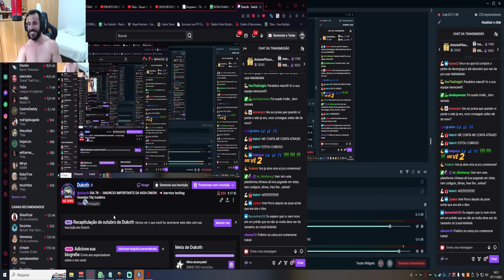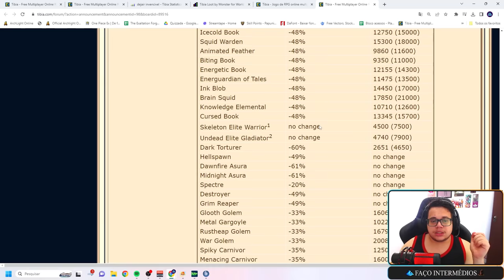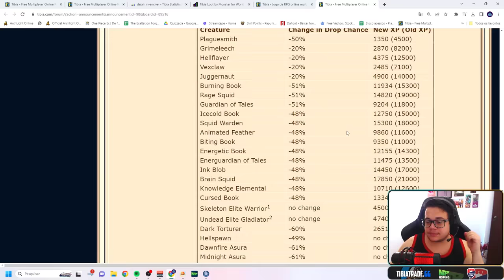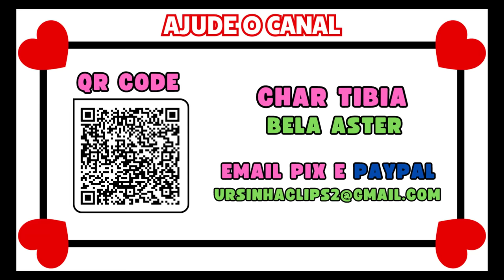DUKOTH FINALMENTE VERIFICADO DEPOIS DE 2 ANOS E 5 MIL HORAS DE LIVE 🥳🚀 | CARRITO 😬